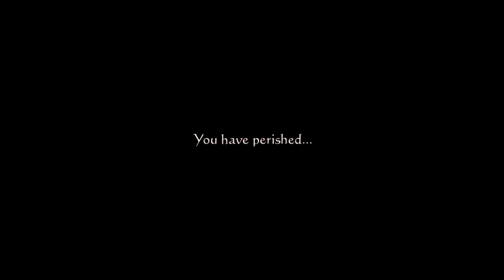PS3: Drag-On Dragoon 3 / Drakengard 3 First Time Gameplay DLC Story (Five) Ch.1-3-(1)~1-3-(3)